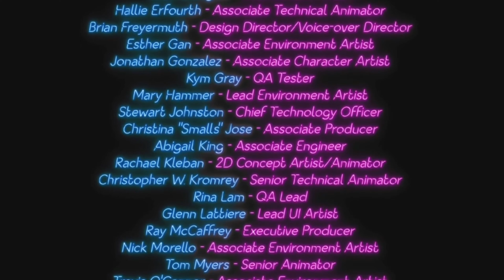The Finale of Ruin|Five Nights Of Freddy’s Security Breach Ruin part 10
This is the finale of security breach ruins story and the final part of the security breach series is coming out soon